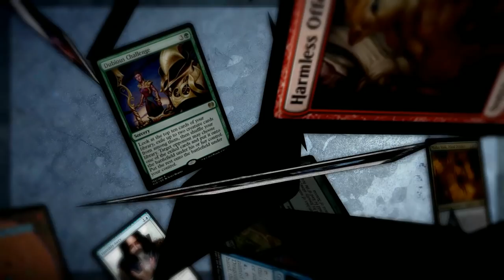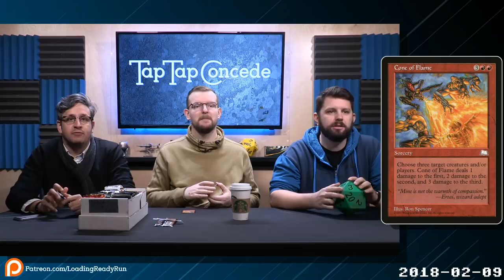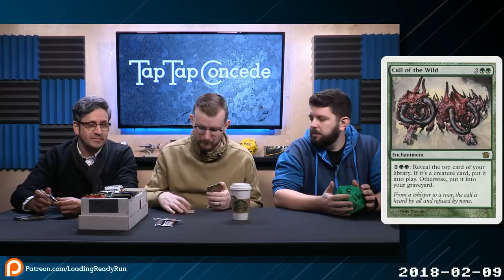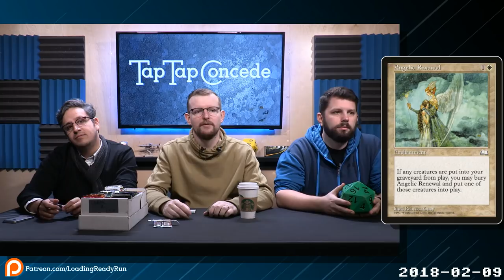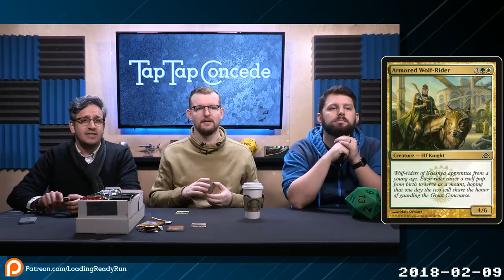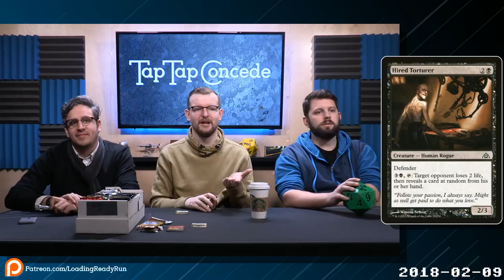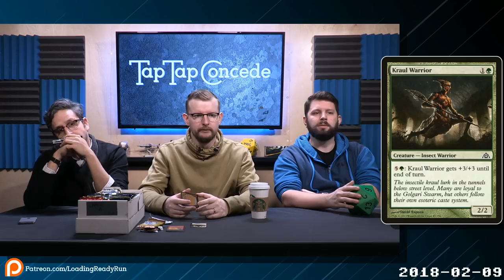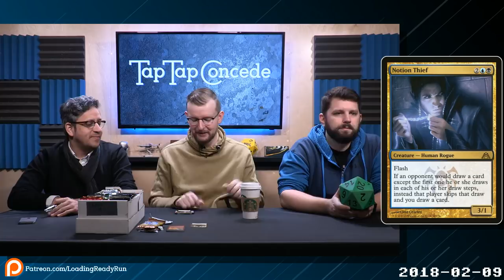TTC 206 - February 2018 Crack-A-Pack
The quest continues to put any sort of dent in this MASSIVE backlog of packs you amazing people keep giving us. Graham, Cameron and James do their best this week getting through 3 whole packs.